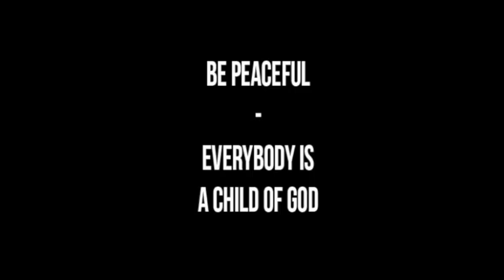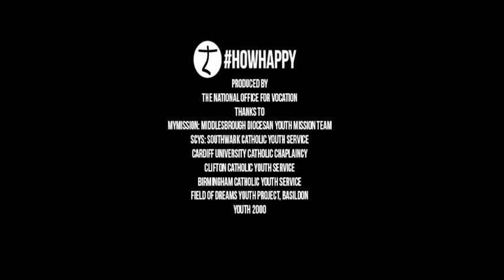HowHappy - Be Merciful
Is forgiveness necessary? Would you rather forgive or be forgiven?